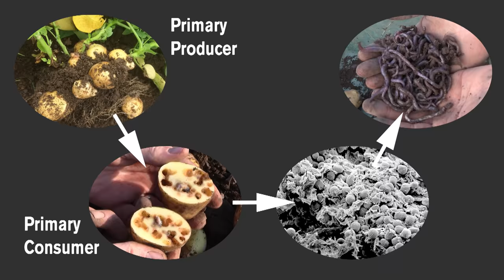Growing Potatoes to Feed the Soil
Normally potatoes are hungry plants, but is it possible to grow them as a fertility building green manure? This is a question that I explored after realising the potential benefits of losing a lot of a potato crop to slugs.